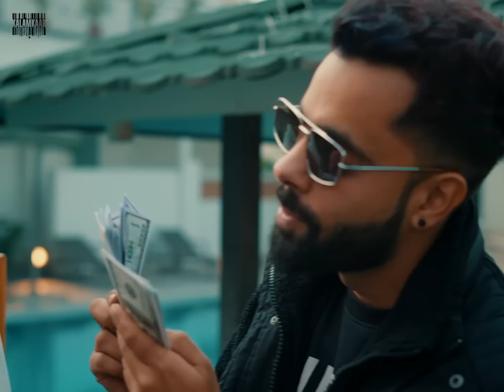MUNDE DESI | BRISHAV x DEEP KALSI x YUNAN | KALAMKAAR | NEW PUNJABI SONG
SONG: MUNDE DESI | BRISHAV x DEEP KALSI x YUNAN

Audio Credits:
Artist - Brishav x Deep Kalsi x Yunan
Lyrics - Brishav, Deep Kalsi
Hook Lyrics - KR$NA
Mixed and Mastered by - Sukh
Label - Kalamkaar

Video Credits:
Makeup - Makeup by Leo
Production - TeamKV
Assist Director - Vicky Malhi, Vishal
Directed by - Arpan Chahal

Team Believe -
Shilpa Sharda
Srikanth Seshadri
Shimantini Gupta
Sneha Panday